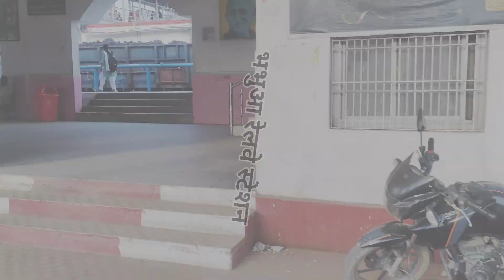New Look 😮#||भभुआ रोड रेलवे स्टेशन || #(Mohaniya) #(Kaimur)#(Bihar)Vlogs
मोहानियाँ #||भभुआ रोड रेलवे स्टेशन || #(Mohaniya) #(Kaimur)#(Bihar)Vlogs

Mohania station
Mohaniya station ka video
Mohania railway station
Mohania station road
Bhabhua road station
Bhabhua road new station
Bhabhua road railway station
Bhabhua road railway station new look
Bhabhua road railway station status
Bhabhua road accident
Bhabhua road junction
Bhabhua road statue
Bhabhua road station mohania
Bhabhua station
mohania station
mohania station ka video
mohania railway station
bhabhua road me sasta hotel
bhubhua road
bhabhua station
bhabhua ka railway station
bhabhua road juction
bhabhua railway station
mohaniya ka station
bhubhua station
bhabhua ka station

Bhabhua railway station
bhabhua road
mohania station
mohania railway station
bhabhua railway station new look